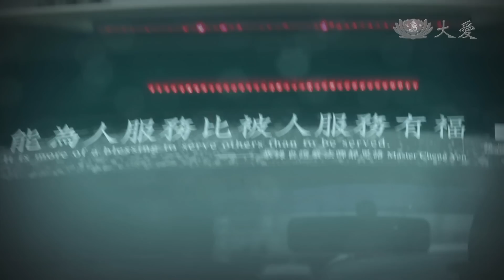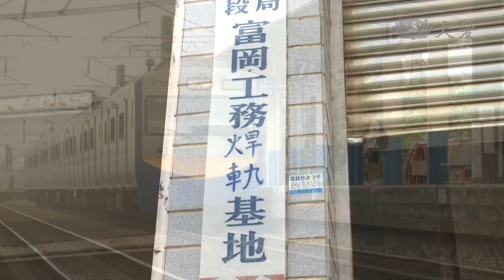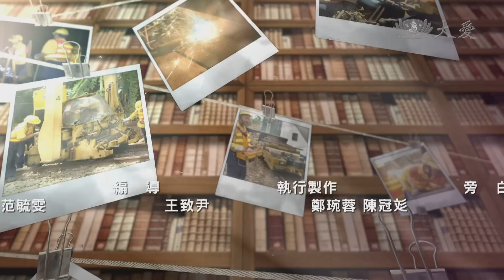【小人物大英雄】20140915 - 焊軌夜行俠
桃園的富岡車站，是台鐵焊軌隊的基地，他們的工作關係到所有乘客的安全，除了晚上危險的焊軌工作，白天的工程內容也是非常的累人，雖然工作辛苦，但是為了乘客著想他們仍是對這份焊軌工作盡心盡力。